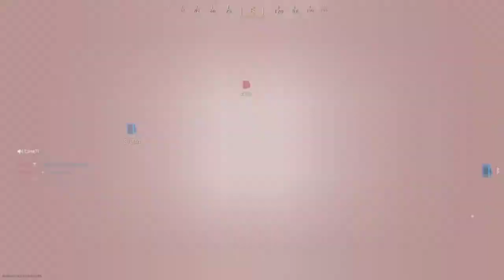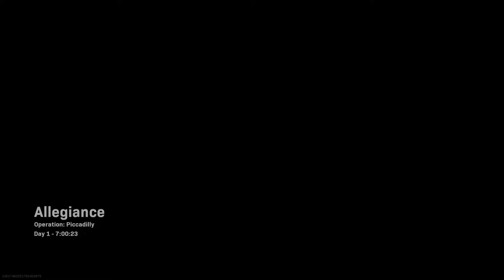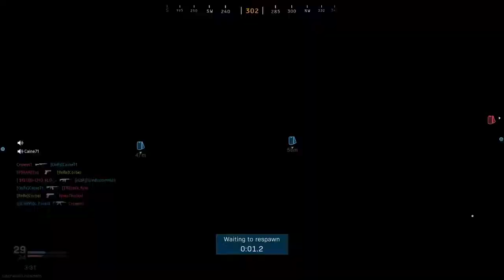Corbel - COD Modern Warfare - Hardcore Stream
Just going to upload my entire stream of us playing Hardcore.